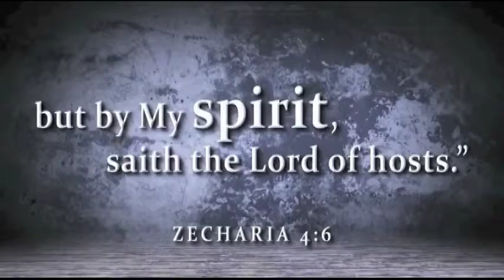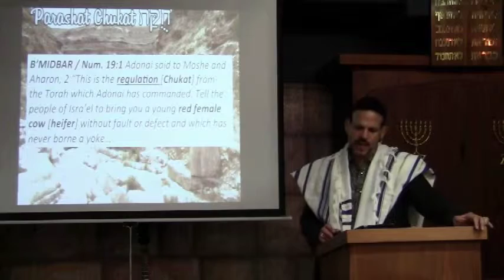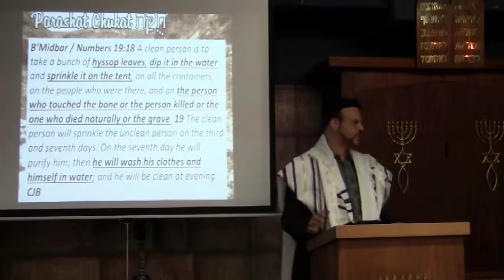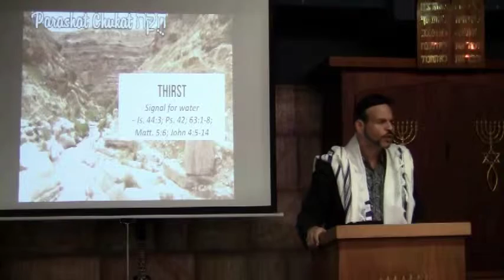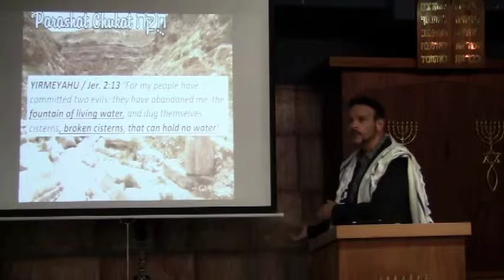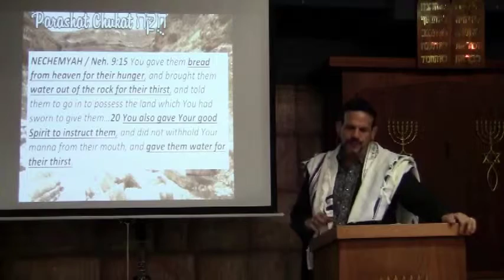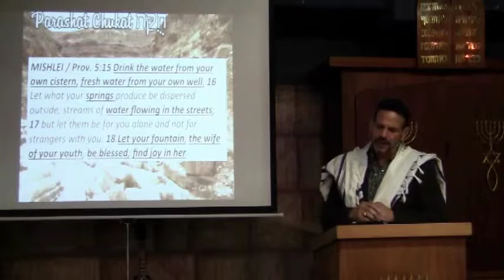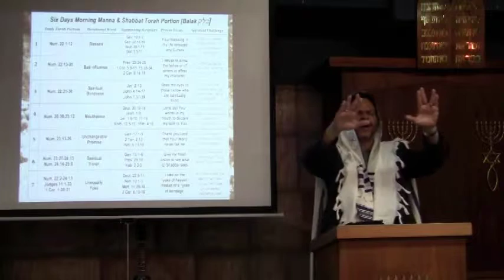Parashat Chukat 5775 With Rabbi Brian Bileci At Simchat Yeshua